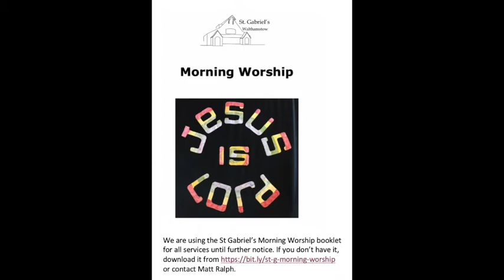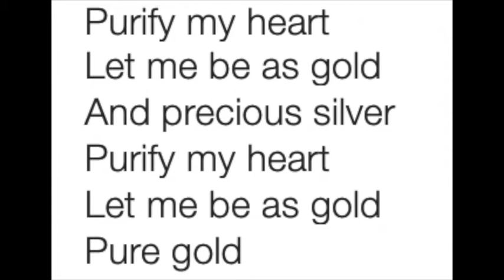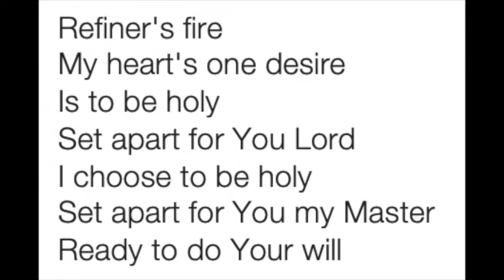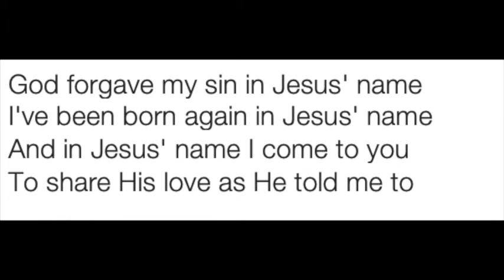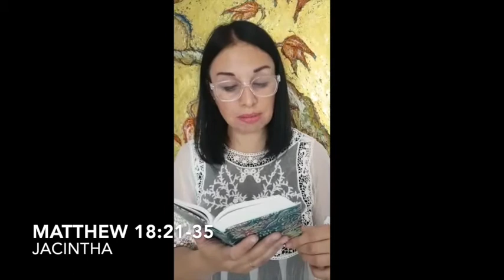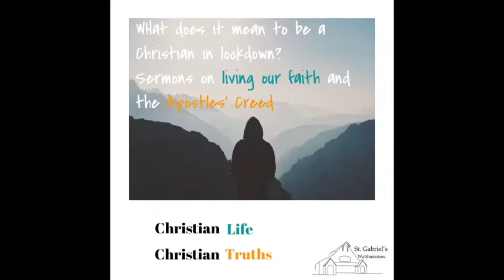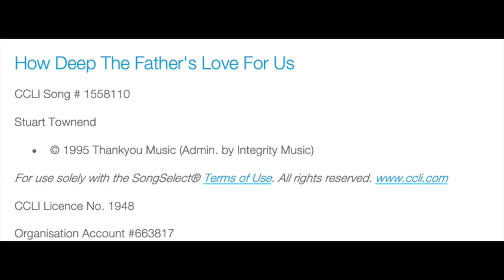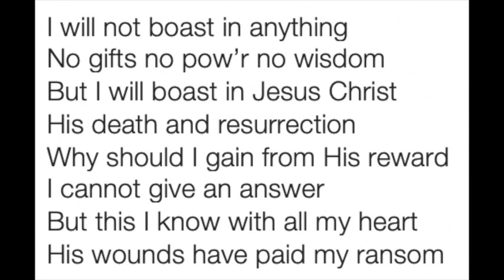St Gabriel's Morning Worship 12th July - The Forgiveness of Sins